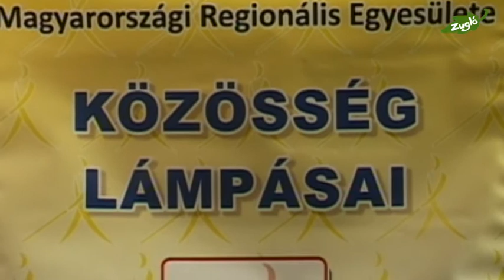Futár készülék a zuglói látássérülteknek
Ki is mondja a Futár táblákon látható közlekedési információkat az a készülék, amelyet a zuglói látássérültek térítésmentesen juthatnak hozzá. Az önkormányzat támogatásával megvalósuló kezdeményezésről Szabó Rebeka alpolgármester és Mészáros Ágnes, a gyengén-látók érdek-képviseleti szervezetének alelnöke tájékoztatott.